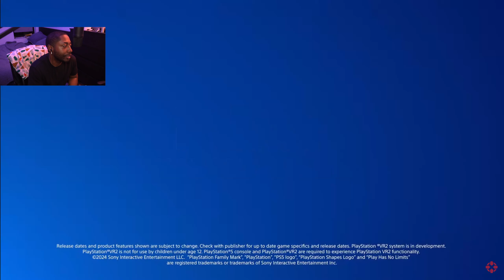Death Stranding 2 On The Beach WORLD PREMIERE